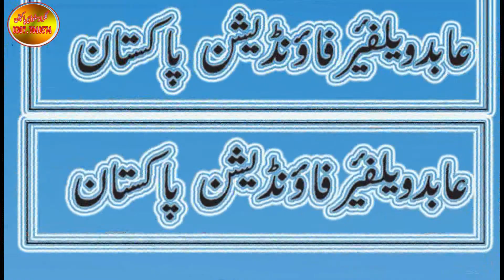Umeed e sehar ik doje ka hum ban ke asra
Umeed e sahar song is best song for all about help you for anyone and the MIX of music are recoding by gulzar studio pakpattan enjoy the song and  and subscribe my YouTube channel thanks 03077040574